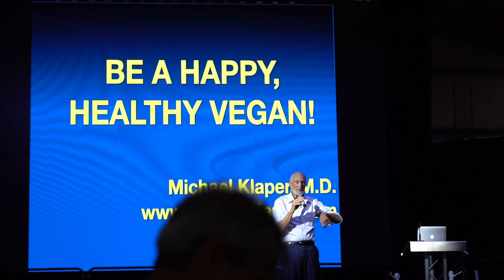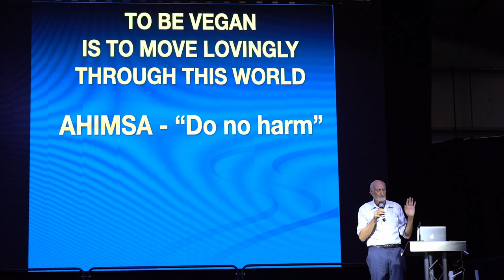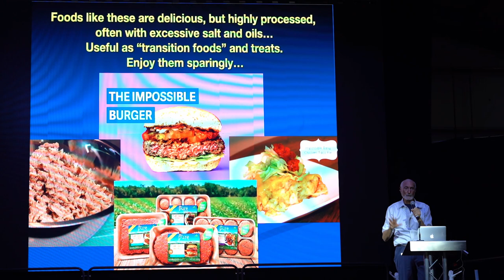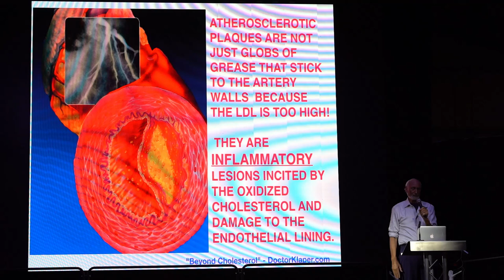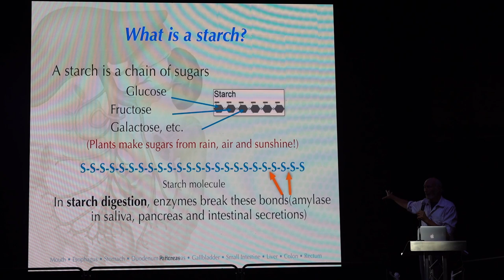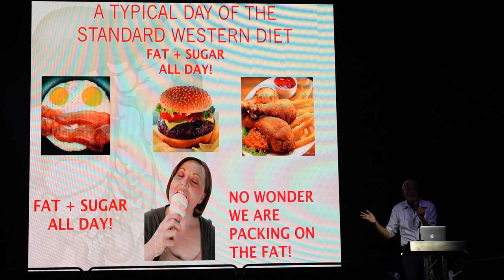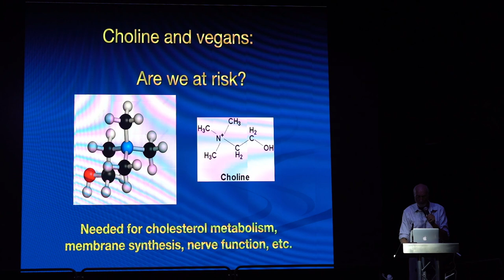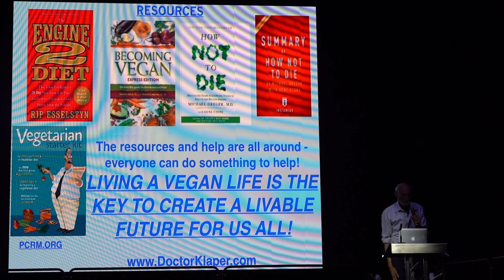Dr Michael Klaper | Vegan Camp-out 2019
Main Stage Day 1 - Dr Michael Klaper

==Topics==
A Healthy Vegan Diet
Elevated Cholesterol in Vegans
Overweight Vegans
Choline and Vegans
Paleo / Keto Diets
The Larger Picture

I have recorded 16 talks this year.  It will take me a while to edit and upload them all - between 30 mins to 2 hours to edit (depending on complexity. e.g. audience participation).  Then it takes  2 hours to upload each one.